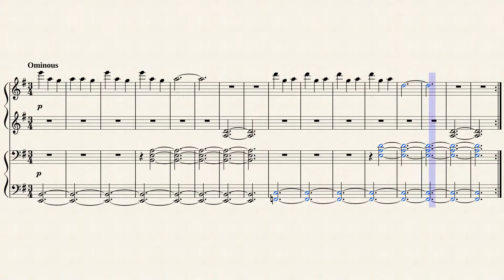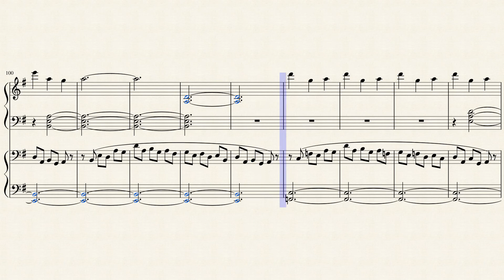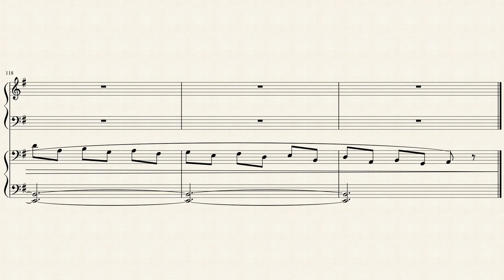[Version 2] Pokémon MD Explorers of Time, Sky, & Darkness - Temporal Spire [Piano Duet Sheet Music]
Here's a big update on the score! It's still in the works, but it is now much closer to completion!

This score is currently in the approval process for NinSheetMusic. It is still being updated, and I mainly wanted to update the previous video with many of the new changes I made. Some more changes will most likely occur, but I won't update this video again until it's approved at NinSheetMusic.

-PlayfulPiano

Sheet Music Download (NinSheetMusic .pdf):
TBD

Finale Music Download (.mus):
TBD

Midi File Download (.mid):
TBD